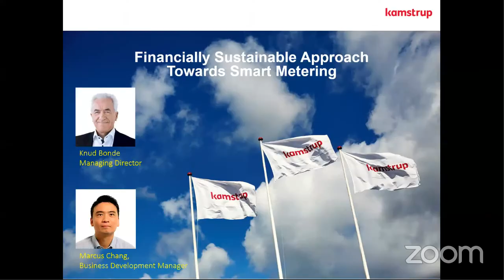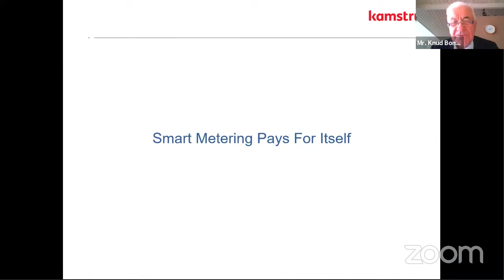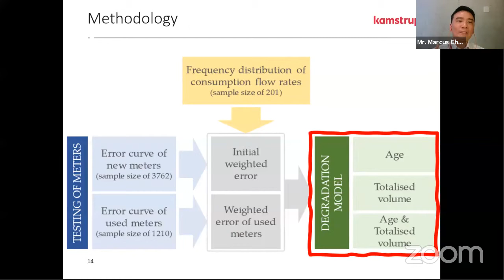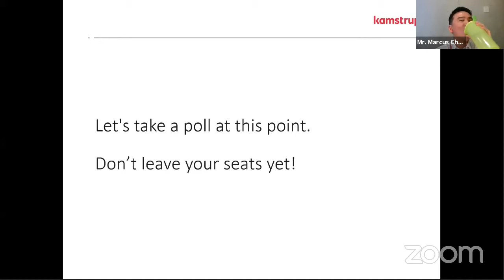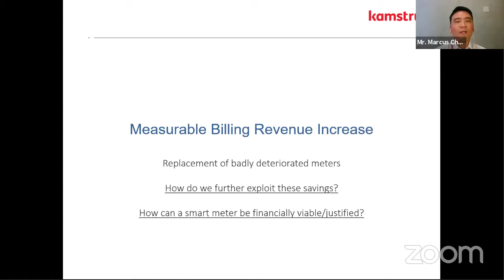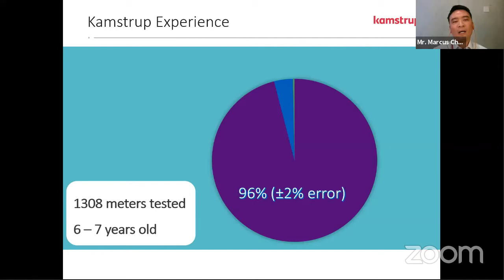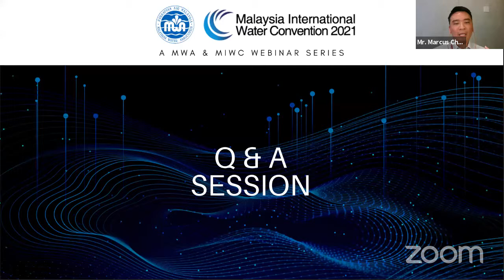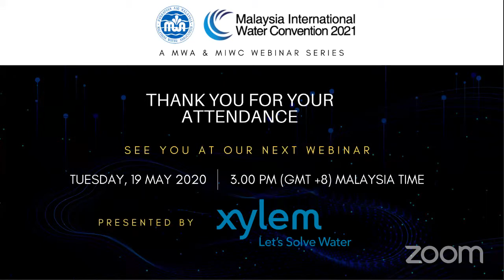A MWA-MIWC Webinar Series: Webinar 2: Financially Sustainable Approach Towards Smart Metering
Considering the increasingly complex times that we live in today, it is ever more important that we make financially sound decisions while keeping our course towards meeting major KPIs. These KPI’s potentially include NRW reduction, water security and smarter systems. Through this presentation, Kamstrup will share our ideas towards a financially sustainable smart metering infrastructure that would also bring multiple layers of value by utilizing data that a smart metering infrastructure provides.

Who are we? Kamstrup is world leading manufacturer of system solutions for smart energy and water metering. Putting our customers at the heart of everything we do, listening to their needs and anticipating the challenges they will face in the future, enables us to consistently create innovative product ranges of hardware, software and services, including; consumption meters, communication infrastructure, meter data management systems, smart grid applications, hosted solutions and tools for data analysis.